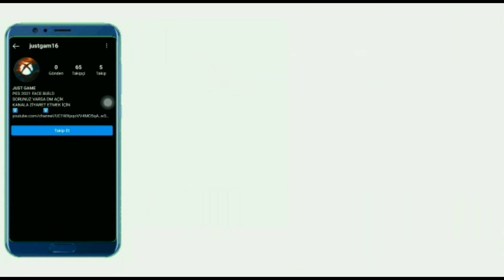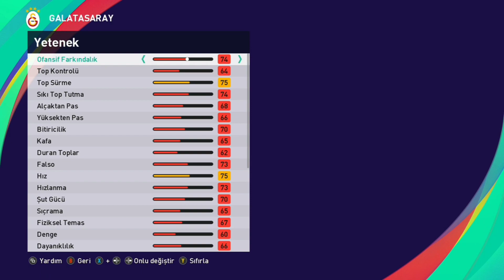PES 2021 HAMZA AKMAN YÜZ YAPIMI FACE BUİLD COPY FACE